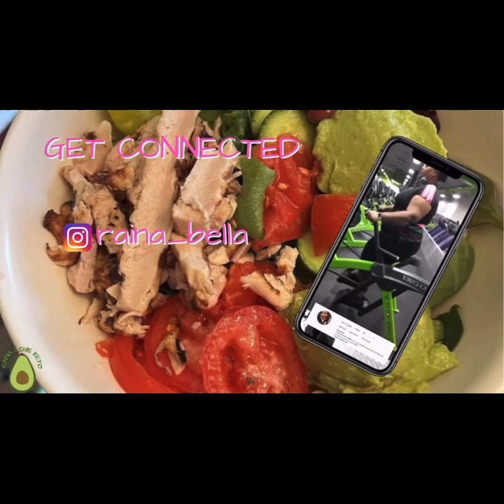It’s a difference between Nice N Sweet‼️But it’s nothing sweet over here 😉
teasector news drama Come chat with me real quick.